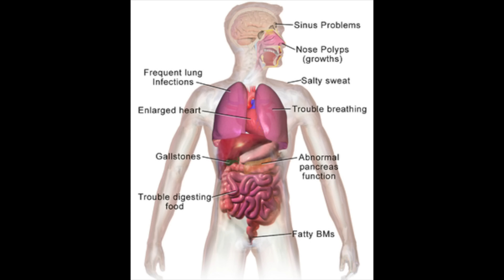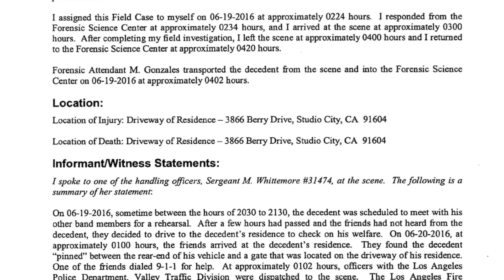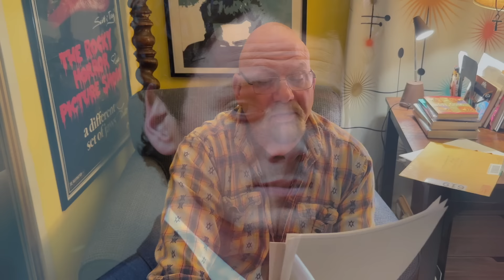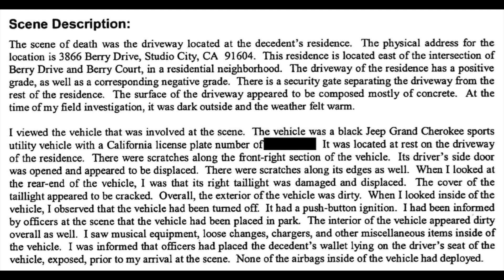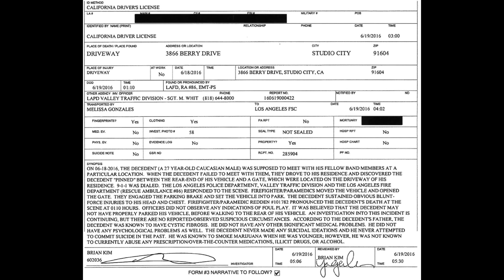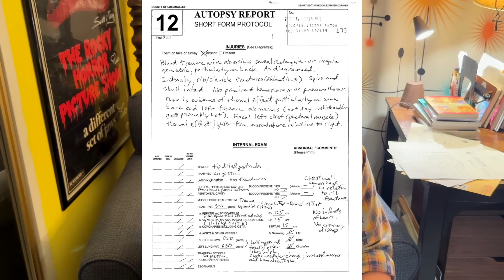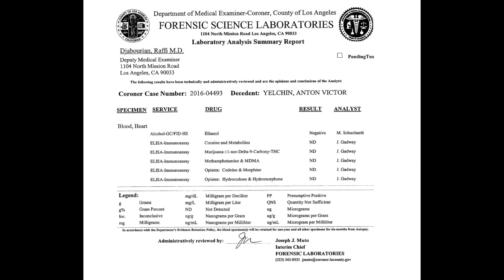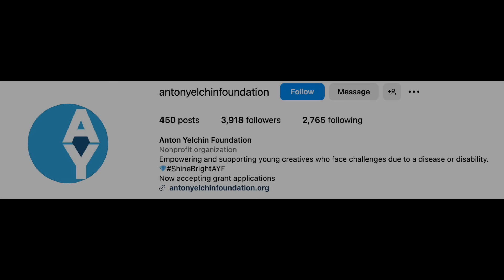FREAK ACCIDENT killed Anton Yelchin: AUTOPSY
Star Trek Star's  BIZARRE Driveway Death in his DRIVEWAY

Star of Star Trek, Odd Thomas, Fright Night, Odd Thomas

"Scott Michaels knows where the bodies are buried!" - The LA Times

Mailing address:
Dearly Departed Tours
1717 E. Vista Chino A7-619